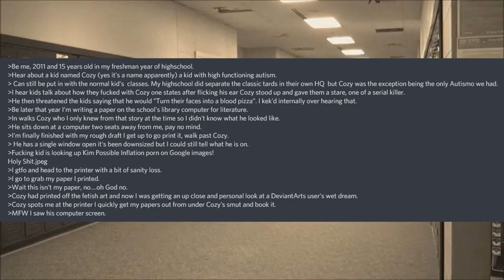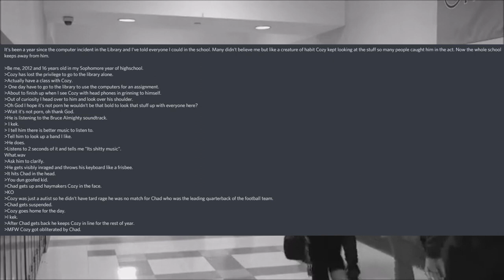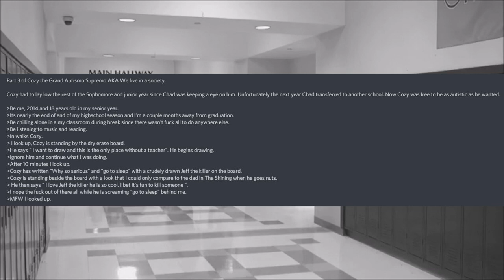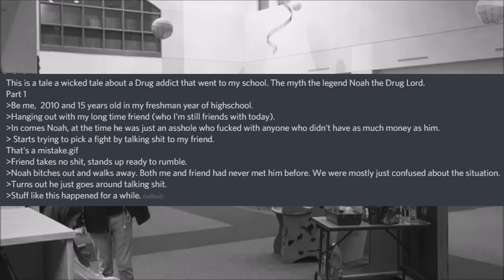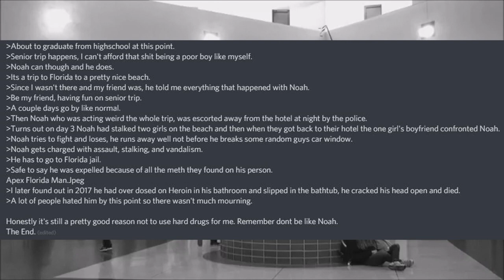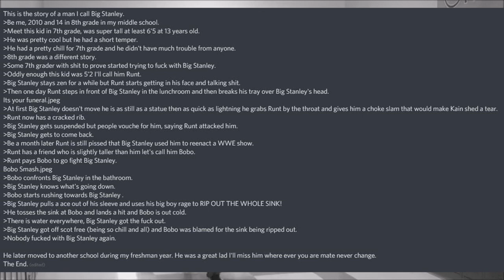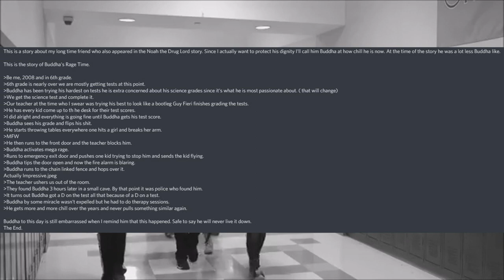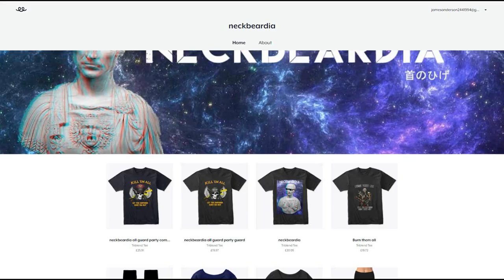Nix Bizzarre Adventure